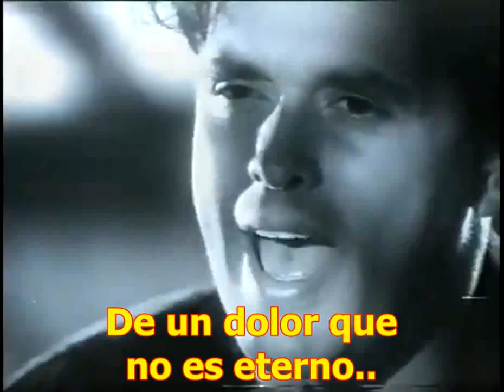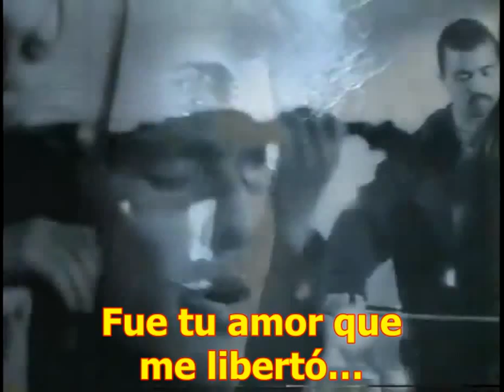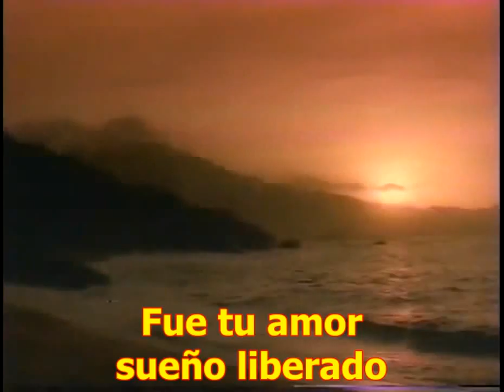Carlos Vives Tengo Fe Con Letra [Video Oficial HD]